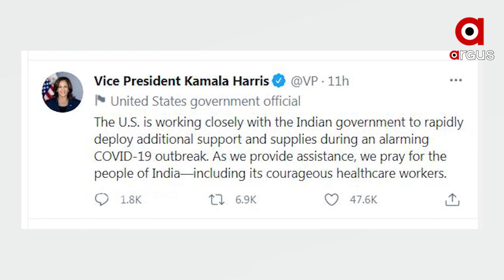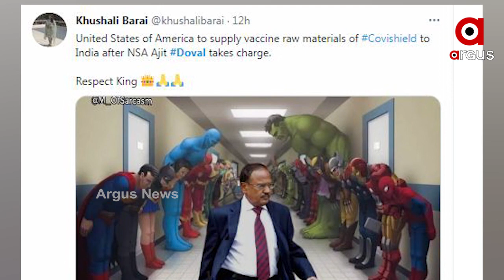କାମଦେଲା ରଣନୀତି, ଆସୁଛି ଅକ୍ସିଜେନ୍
କୋରୋନା ଲଢେଇରେ ଭାରତର ବଡ଼ କୂଟନୈତିକ ବିଜୟ । ସଫଳ ହେଲା ଏନଏସଏ ଅଜିତ ଡୋଭାଲଙ୍କ ପ୍ଲାନ୍‌ । ଚାପ ପରେ କୋରୋନା ଲଢେଇ ପାଇଁ ଆମେରିଲା ଦେଲା କଞ୍ଚାମାଲ.